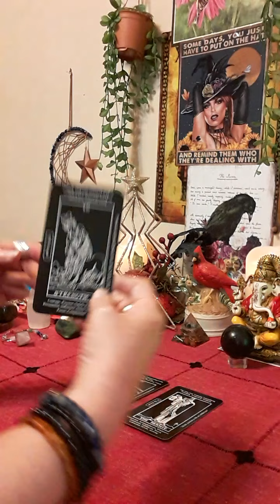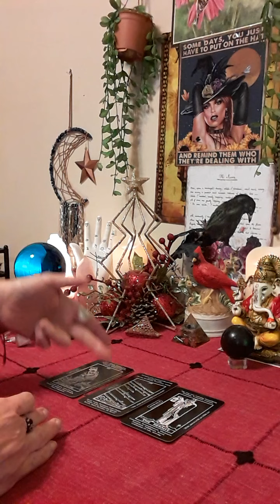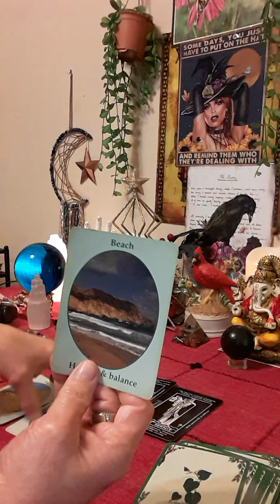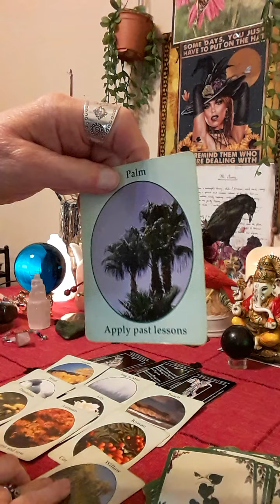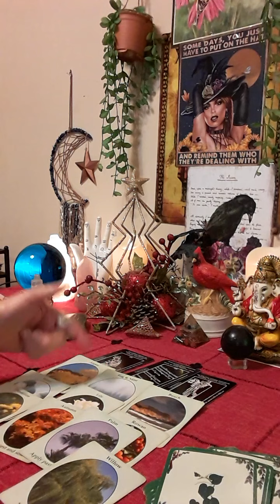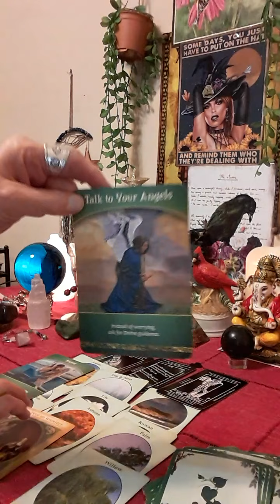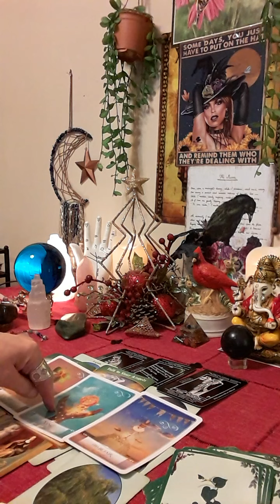LEO - What Your Future Self Wants You To Know For The Rest Of This Year 🌞 Travel & New Passion!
🔮Book a reading with me at (Put In Subject Line: TAROT READING) 💋 VIDEO RECORDED SESSION $35 for 2 Questions OR Written responses sent back to your email with detailed information using tarot cards and channeling messages from spirit.  **(I do not offer any readings with health related issues, death, or legal)